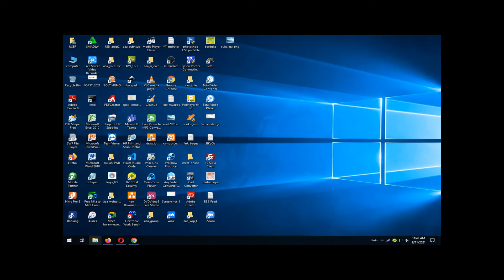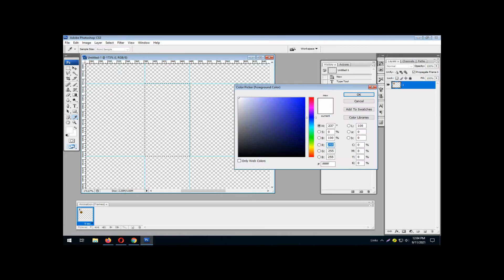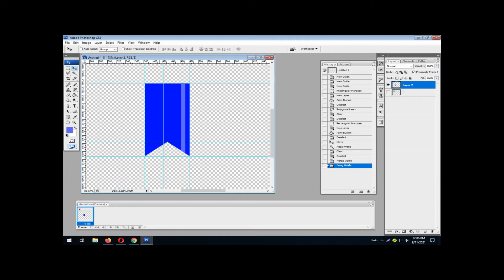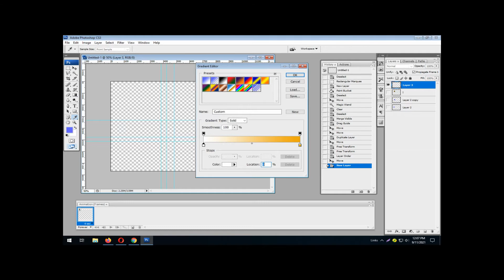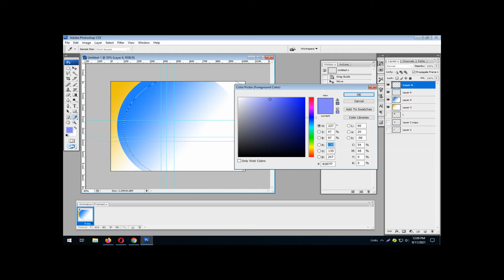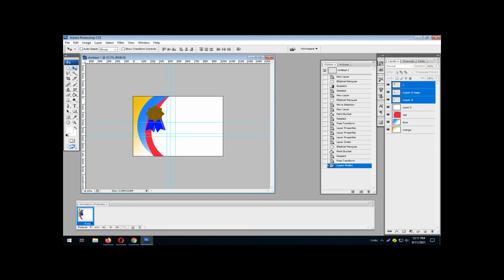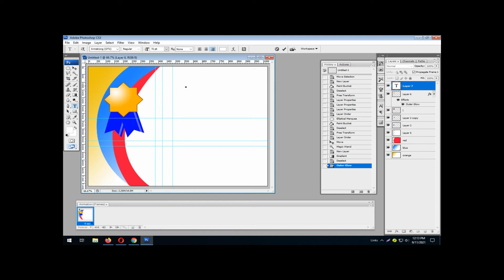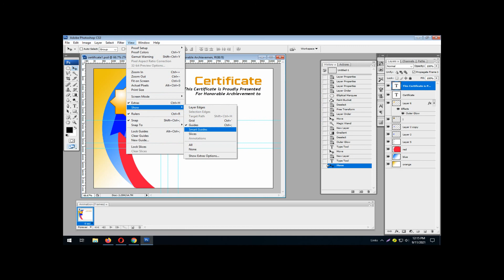Grafis : Create Digital Simple Certificate on Photoshop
Use unit pixel, 300 dpi, symbol from character map, text tool, color block, color gradient, font.